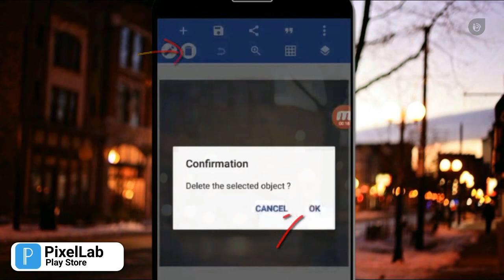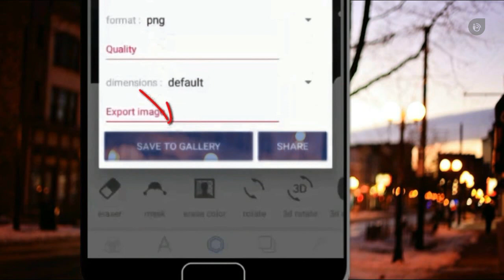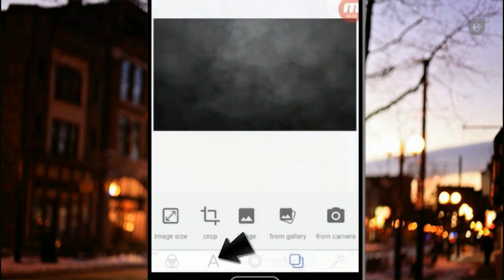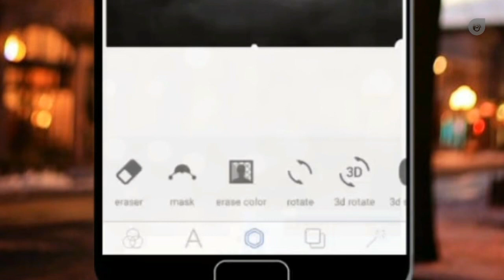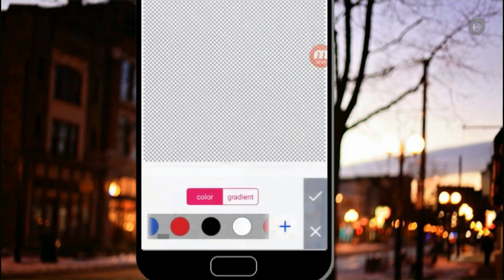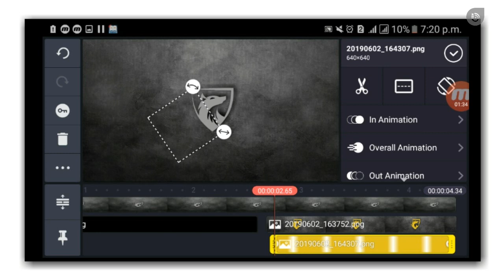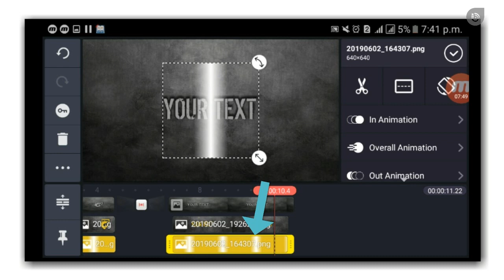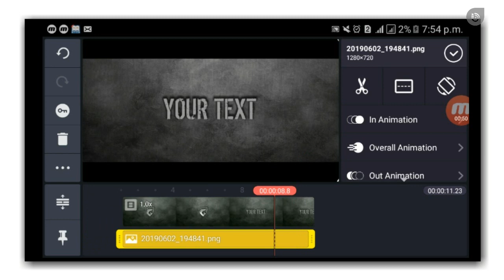How to cinematic intro make with kinemaster and Pixellab | Tech Bongo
Looking at this video from start to finish, you can easily create a nice cinematic intro.  Because of this intro Tutorial kinemaster and pixellab.

➡Content Creator:Adnan Dida